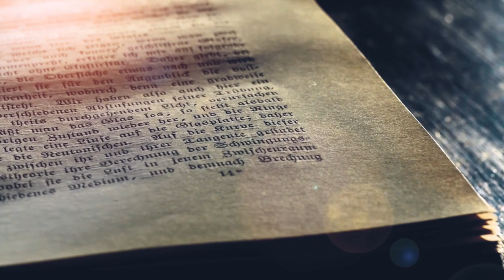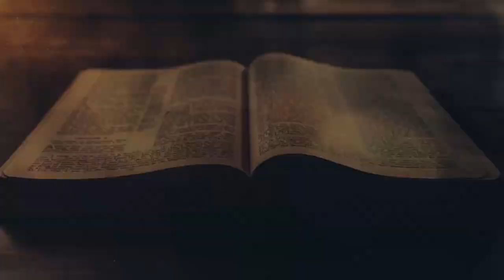Handelinge Episode 14